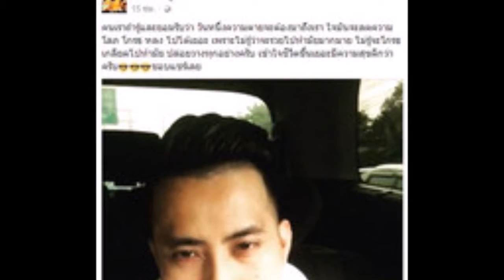บอล เชิญยิ้ม โพสต์เป็นลาง ก่อนเจอ 18 ล้อ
จากกรณีที่ รถบรรทุก 18 ล้อชนรถยนต์ ซึ่งด้านหลังรถบรรทุกมีคานสะพานรถไฟฟ้า ชนเข้ากับรถยนต์ของตลกชื่อดัง “บอล เชิญยิ้ม” ทำให้กระจกฝั่งขวาด้านหลังแตกเสียหาย โชคดีไม่มีผู้ได้รับบาดเจ็บหรือเสียชีวิต เพราะขณะเกิดเหตุไม่มีใครอยู่บนรถ เหตุเกิดเมื่อเวลา 00.30 น. วันที่ 21 พ.ค.